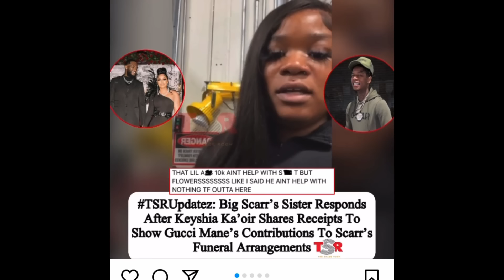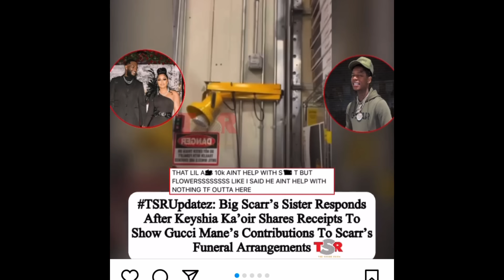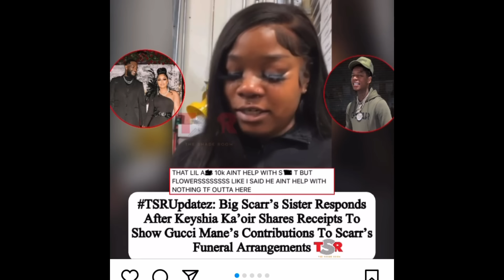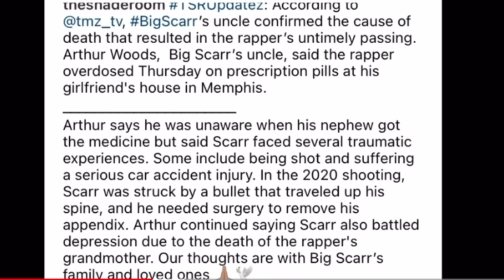BIG CAP REVEALED! Big Scarr Sis ADMIT Gucci Mane 10K HELPED but NOT ENOUGH, FUNERAL was 60K & CHAINS